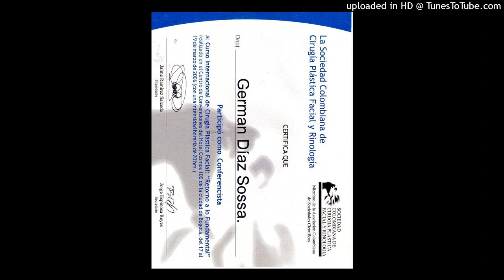556. HAY DIETAS QUE MATAN MAS GENTE QUE EL CIGARRILLO A NIVEL MUNDIAL. GRACIAS POR COMPARTIR.